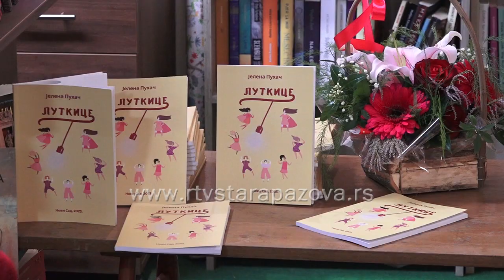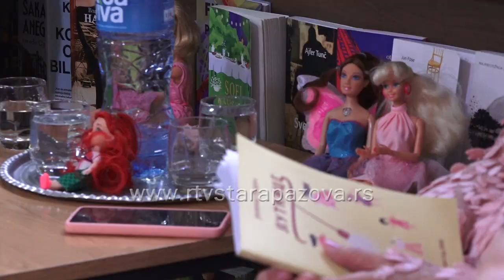Staropazovčanka Jelena Puhač predstavila novu zbirku pesama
Staropazovčanka Jelena Puhač Krstić predstavila je sinoć u NB Dositej Obradović svoju treću zbirku pesama pod nazivom "Lutkice". Promociji je prisustvovao veliki broj Jeleninih prijatelja, rodbine i saradnika.